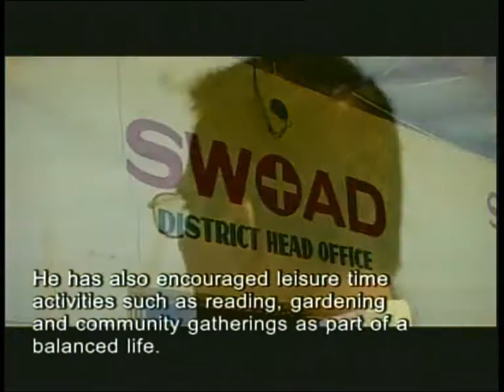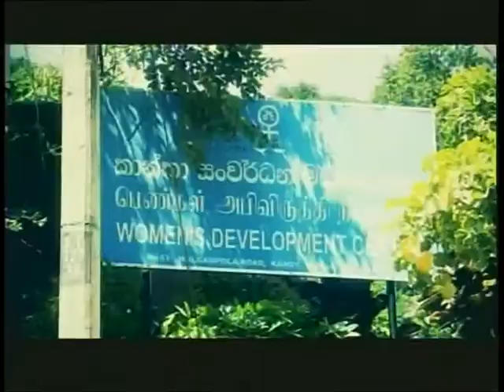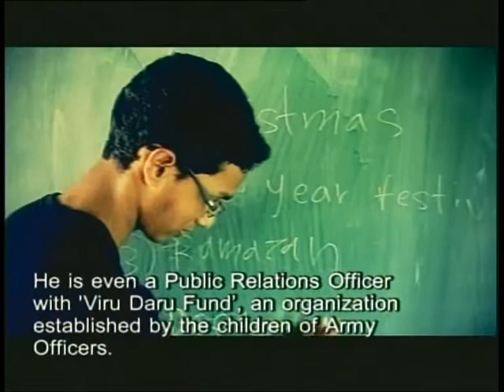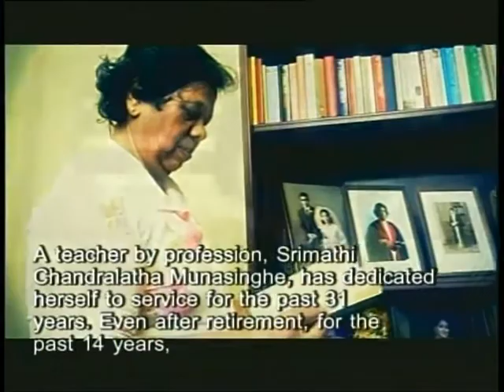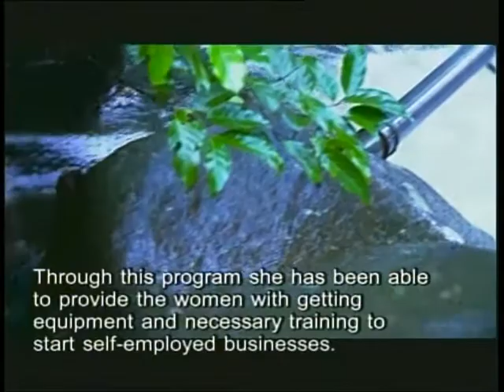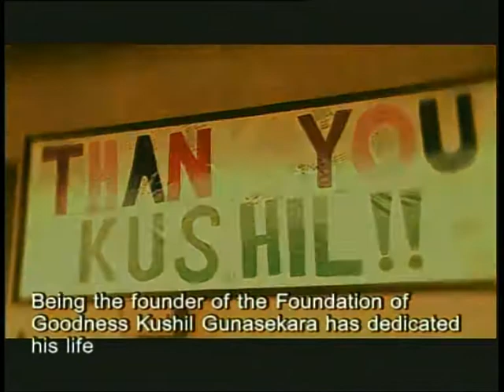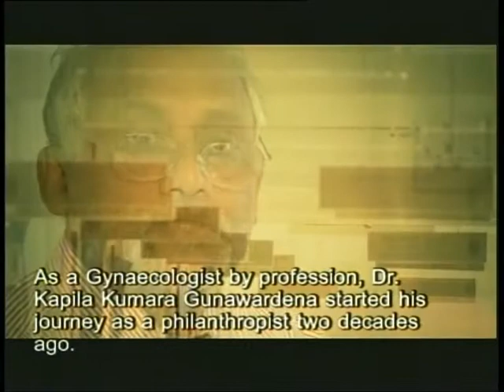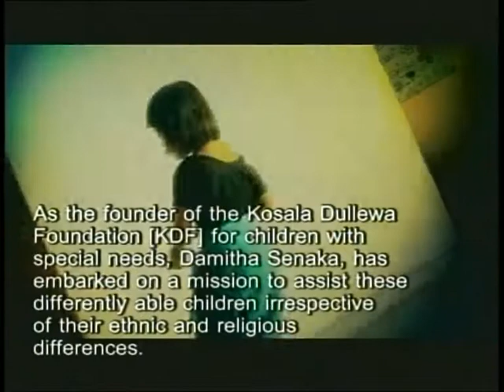V Awards 2011 - Grand Finale [FULL SHOW] - Part 1 of 4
V Awards - To Honour, To Salute | Shinning A Light on Those Who Serve In Silence

V Awards - Grand Finale
21st January 2012
Stien Studios, Ratmalana